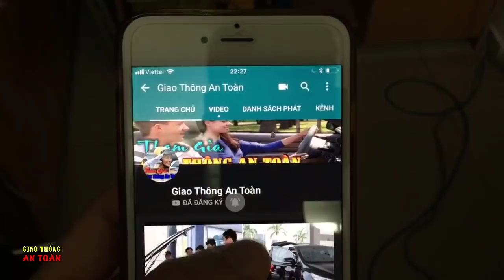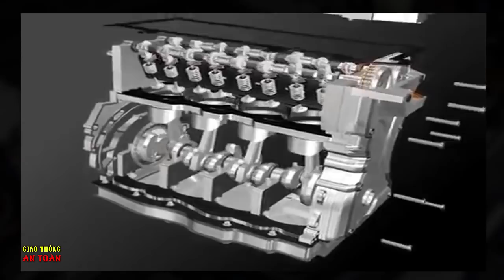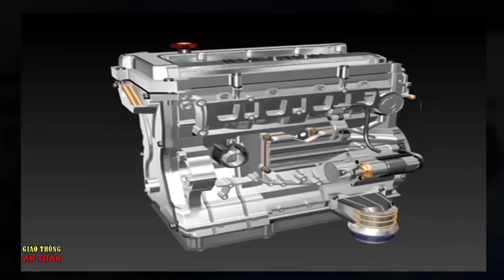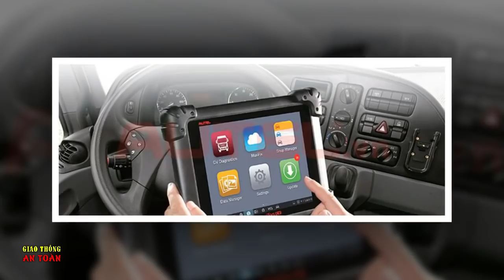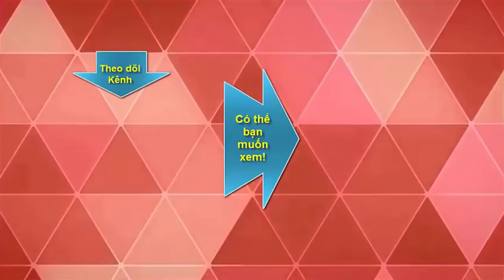Nên Mua Xe Máy Dầu Hay Xăng? Xe Nào Tiết Kiệm Nhất Và Bền Nhất?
Kênh Giao Thông An Toàn ra đời nhằm cung cấp cho bạn những thông tin mới nhất về luật giao thông, các lỗi cần tránh để tham gia giao thông an toàn cho bản thân và mọi người.
Ngoài ra kênh còn có các video hướng dẫn lái xe, cách chọn mua xe phù hợp, cập nhật giá xe, .

Cám ơn bạn đã đăng kí theo dõi kênh Giao Thông An Toàn!